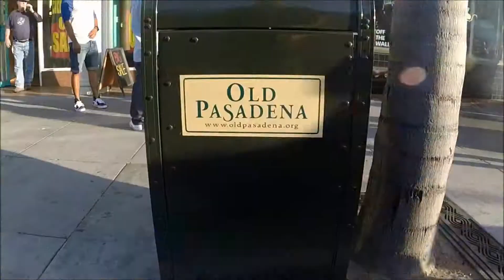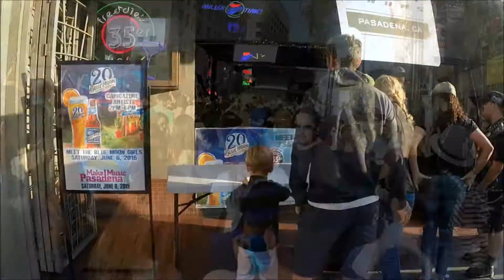Make Music Pasadena 2015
We went to the Music Festival in Pasadena.  Lots of good bands.  I only recorded a few of them.  Definitely will attend in this in the future.